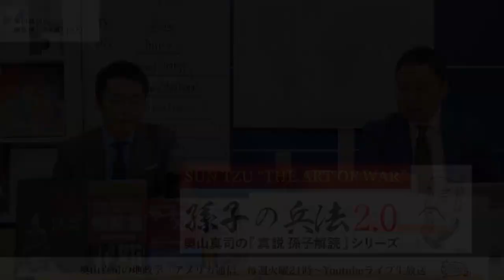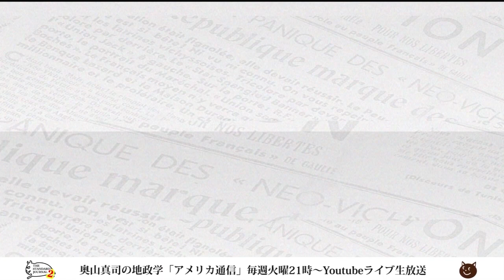GAFAをどう見る？米中冷戦視点と国内視点｜奥山真司の地政学「アメリカ通信」